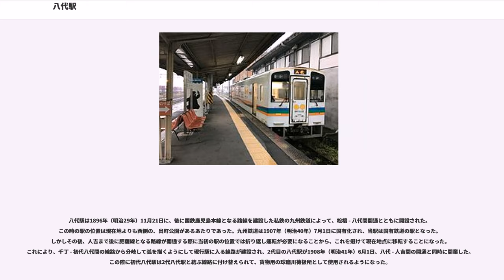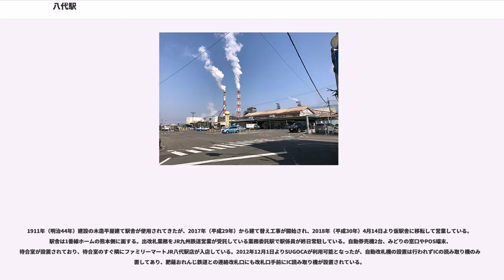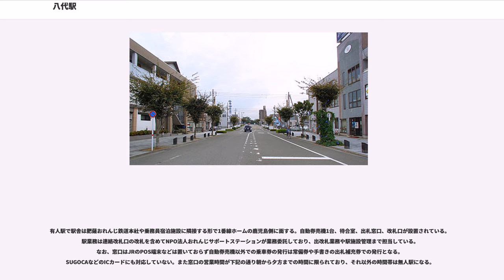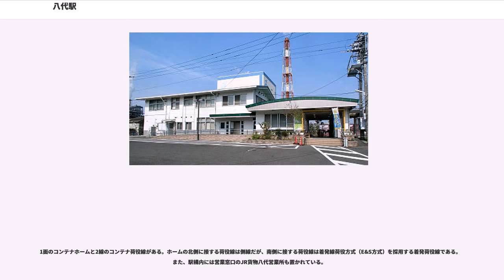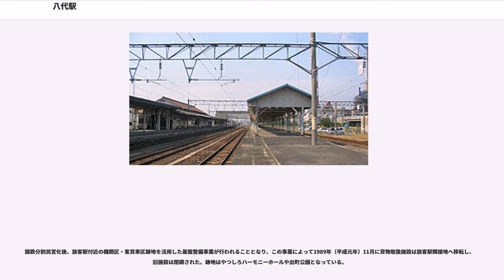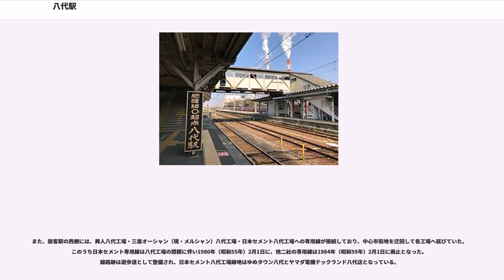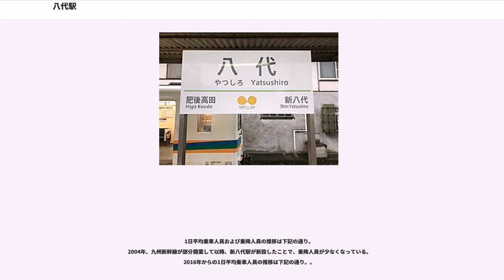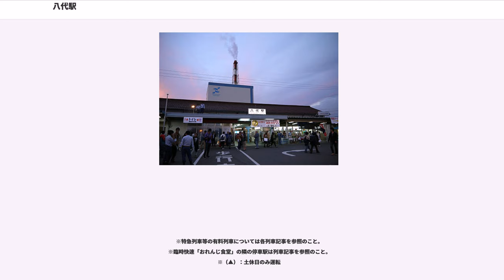八代駅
八代駅（やつしろえき）は、熊本県八代市萩原町一丁目にある、九州旅客鉄道（JR九州）・日本貨物鉄道（JR貨物）・肥薩おれんじ鉄道の駅である。

熊本県南部の主要都市である八代市の中心駅である。

JR九州の鹿児島本線と肥薩線、肥薩おれんじ鉄道の肥薩おれんじ鉄道線の計3路線が乗り入れており、鹿児島本線は当駅が（門司港側からの）終点、肥薩線と肥薩おれんじ鉄道線は当駅が起点である。JR九州と肥薩おれんじ鉄道の共同使用駅となっているが、肥薩おれんじ鉄道線（当駅 - 川内駅間）はかつてJR九州・鹿児島本線の一部だったものが、2004年の九州新幹線（鹿児島ルート）の部分開業に伴って肥薩おれんじ鉄道に経営移管されたものであり、移管以前の当駅は旅客駅としてはJR九州のみの単独駅であった。JR九州における当駅の所属線は鹿児島本線である。

当駅を経由する全旅客列車が停車する。普通列車は当駅始発・終着が主であるが、当駅を跨いで肥薩線・人吉駅と鹿児島本線・熊本駅を結ぶ区間に特急列車、快速列車及び臨時列車「SL人吉」が運行されている。2016年3月26日のダイヤ改正以降は肥薩線・吉松駅発着の「いさぶろう・しんぺい」（1往復）が熊本駅まで延伸運行されるようになり、当駅に停車するようになった。さらに肥薩線からの普通列車のうち朝の1本は鹿児島本線に乗り入れ新八代駅まで運行されるほか、肥薩おれんじ鉄道線からの列車も、一部の普通列車や観光列車「おれんじ食堂」が新八代駅まで、土曜・休日運行の快速「スーパーおれんじ」は熊本駅まで乗り入れる。

2016年3月26日のダイヤ改正で「九州横断特急」の区間短縮（熊本 - 人吉駅間の廃止）及び特急「くまがわ」が廃止され、一般車両による快速列車への格下げがなされた。いずれの特急列車も肥薩線と鹿児島本線を直通するもので、廃止前は「くまがわ」は熊本駅まで、「九州横断特急」は熊本駅からさらに豊肥本線に乗り入れて別府駅まで結んでいた。同特急の廃止後は当駅発着の優等列車の設定が消滅していたが、2017年3月4日ダイヤ改正で「D&S列車」第11弾として、熊本 - 人吉間に特急「かわせみ やませみ」が3往復新設されたほか、熊本 - 吉松間を結ぶ快速「いさぶろう・しんぺい」1往復も特急列車に格上げ（人吉 - 吉松間は普通列車）され、約1年ぶりに4往復の優等列車の発着が復活した。なお、それまで運行されてきた快速列車は早朝の上り人吉発熊本行1本と深夜の下り当駅始発人吉行き（最終列車）を除いて全て特急「かわせみ やませみ」に置き換えられた。
2018年3月17日ダイヤ改正で早朝の上り人吉発熊本行1本と深夜の下り当駅始発人吉行き（最終列車）の快速列車が廃止され、肥薩線の運行本数の見直しや時刻の繰り上げや繰り下げが行われた。
またかつては当駅発着列車と、近隣の八代港発着のフェリーとの連絡運輸も行われていた。八代港からは天草諸島各港へのフェリーが発着していたが、天草方面への他ルートによる交通が整備されてきたこと、及び九州新幹線・新八代駅開業により当駅の優等列車の発着や観光客が大きく減少したことにより産交バスの八代港連絡バスが2010年9月30日限りで廃止されたため、同年10月1日をもって連絡運輸を終了している。

このように、現在同市の広域旅客輸送の玄関口としての役割は、2004年に誕生し博多駅方面・鹿児島中央駅方面などと九州新幹線で直接結ばれている隣駅・新八代駅に譲っている。

八代駅は1896年（明治29年）11月21日に、後に国鉄鹿児島本線となる路線を建設した私鉄の九州鉄道によって、松橋 - 八代間開通とともに開設された。この時の駅の位置は現在地よりも西側の、出町公園があるあたりであった。九州鉄道は1907年（明治40年）7月1日に国有化され、当駅は国有鉄道の駅となった。しかしその後、人吉まで後に肥薩線となる路線が開通する際に当初の駅の位置では折り返し運転が必要になることから、これを避けて現在地点に移転することになった。これにより、千丁 - 初代八代間の線路から分岐して弧を描くようにして現行駅に入る線路が建設され、2代目の八代駅が1908年（明治41年）6月1日、八代 - 人吉間の開通と同時に開業した。この際に初代八代駅は2代八代駅と結ぶ線路に付け替えられて、貨物用の球磨川荷扱所として...